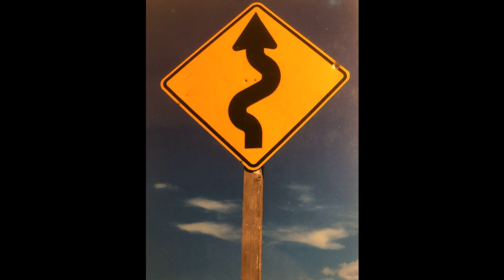Rolf Dobelli: Turbulenzen, 1., gelesen von Marc Mann